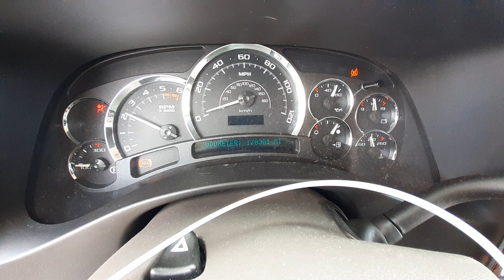X0650B 2004 Cadillac Escalade EXT